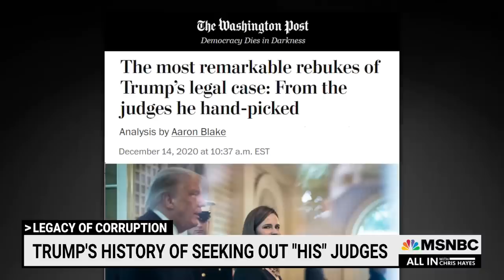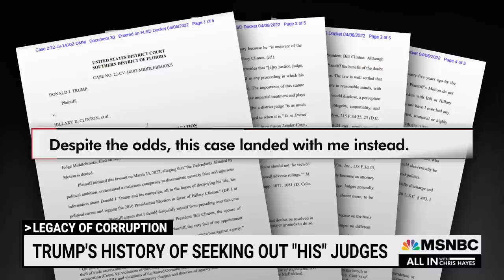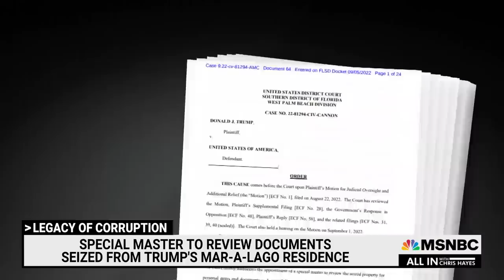Trump's History Of Seeking Out 'His' Judges Continues With Mar-a-Lago Case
Chris Hayes on Judge Aileen Cannon’s absurd ruling to grant Trump a special master: “The ex-president has made it very clear that he believes judges he appoints should work on his behalf, rather than on behalf of the law.